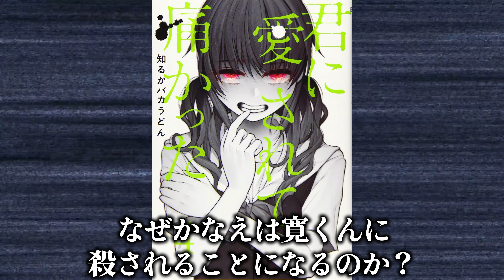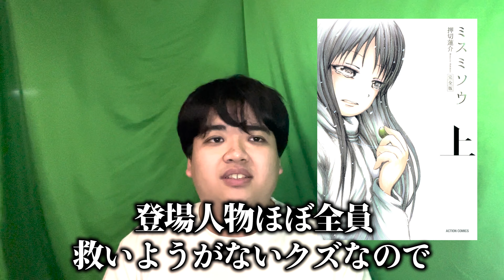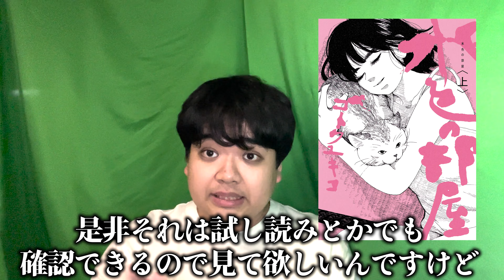絶対に読むな!!!!胸糞マンガ10選【漫画紹介】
今回紹介した漫画はこちらから購入できます
おやすみプンプン
DMM↓
Kindle↓
君に愛されて痛かった
DMM↓
Kindle↓
住みにごり
DMM↓
Kindle↓
おかえりアリス
DMM↓
Kindle↓
四丁目の夕日
DMM↓
取り扱いなし
Kindle↓
ミスミソウ
DMM↓
Kindle↓
水色の部屋
DMM↓
Kindle↓
にいちゃん
DMM↓
Kindle↓
この世界には有機人形がいる（この作品に関しては各自でネット検索してください）
私の胎の中の化け物
DMM↓

チャプター
00:00　冒頭
00:35　1作品目:おやすみプンプン
01:45　2作品目君に愛されて痛かった
03:17　3作品目住みにごり
04:14　4作品目おかえりアリス
05:21　5作品目四丁目の夕日
06:16　6作品目ミスミソウ
06:51　7作品目水色の部屋
07:33　8作品目にいちゃん
08:30　9作品目この世界には有機人形がいる
09:32　10作品目私の胎の中の化け物
10:48　終わりに

顔面土砂崩れの各種SNSアカウント
◯YouTubeサブアカウント
企業案件のご連絡はこちらから

関連動画

使用音源
OtoLogic
魔王魂